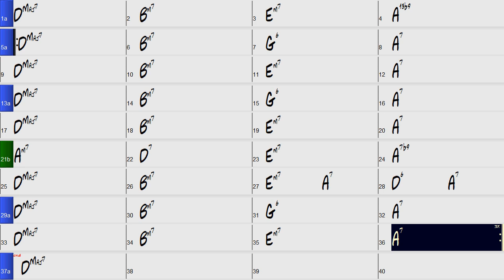Engrossing Puppy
My work for the public to share, and please advise!